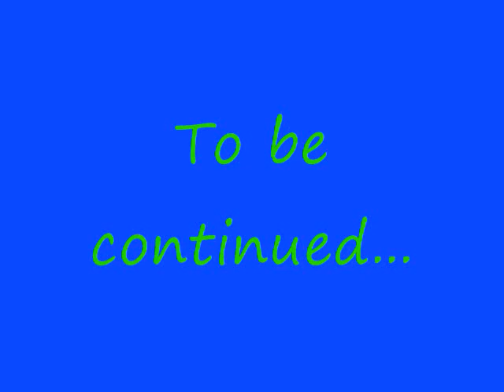Undersea Adventure Reference Pages Part 7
Part 7.

This has more pages from the seventh category, "Fish."